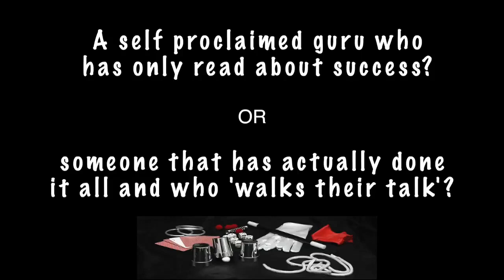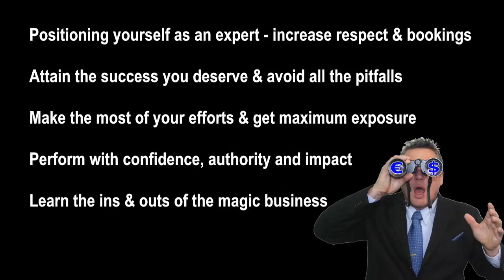Magic as a Million Dollar Business by Wolfgang Riebe Mixed Media DOWNLOAD